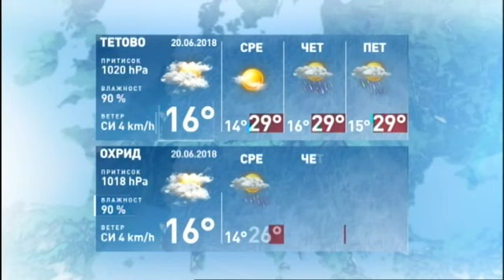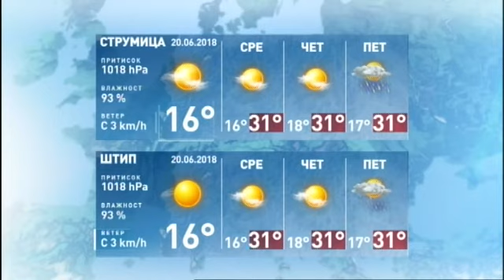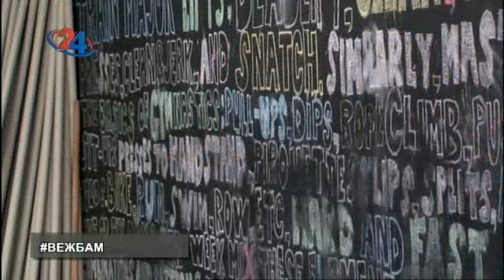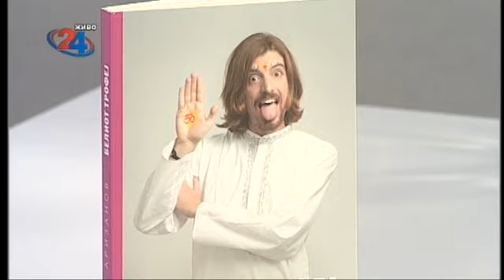Македонија денес - Блаже Аризанов, Македонецот кој со својот стартап заработи милиони во Индија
Гостин: Блаже Аризанов